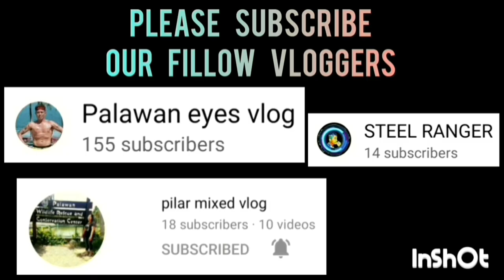JUSTICE LEAGUE VS DPWH | APRIL 19,2023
JUSTICE LEAGUE VS DPWH  GAME HIGHLIGHTS | INTEGRATED BAR OF THE PHILIPPINES INVITATIONAL BASKETBALL TOURNAMENT 2023 AT PAUL MICHAEL INTERPRISE COVERED COURT | BRGY. STA MONICA PPC | APRIL 19,2023